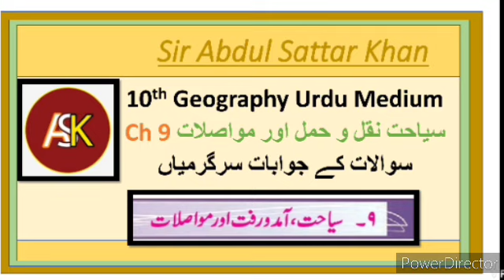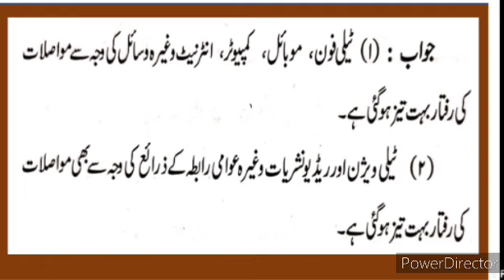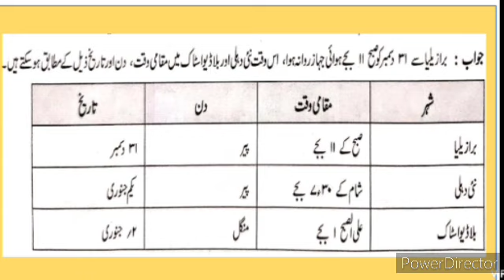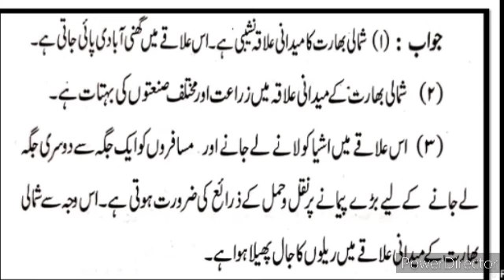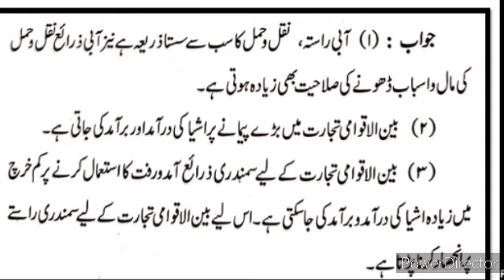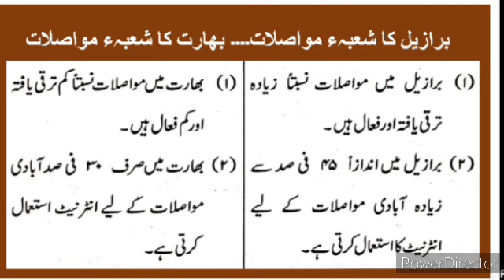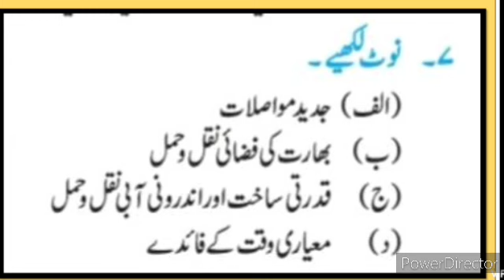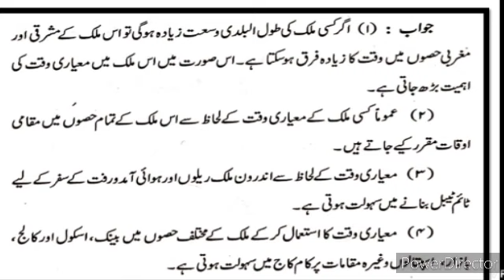10th Geography Question Answer ll سبق نمبر 9 سیاحت آمد و رفت اور مواصلات Sawal Jawab Urdu Medium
10th. class Geography Question Answer
xth class Geography Question Answer Urdu Medium جغرافیہ اُردو میڈیم سوال جواب video gives you complete information and explanation about the Poem Activities question answer chapter. Urdu Medium Channel by sir Abdul Sattar Khan provide quality education for students of urdu medium school xth class ixth class viiith class urdu Medium school .
siyahat naql w haml Aur mawaslaat
Sawal jawab
Question answer
Ch 9 Urdu Medium geography question answer
urdu Medium geography Ch 9 sawal jawab
10th Geography Ch 9 siyahat naql w haml Aur mawaslaat sawal jawab questions answers
xth class Geography Ch 9 siyahat naql w haml Aur mawaslaat sawal jawab
SSC Ch 9 siyahat naql w haml Aur mawaslaat sawal jawab
10th. class Geography Question Answer